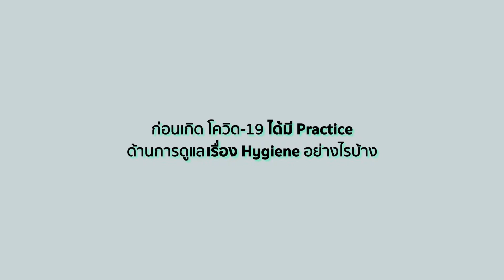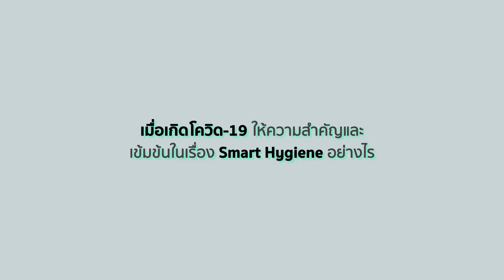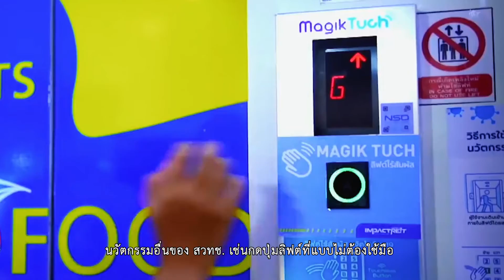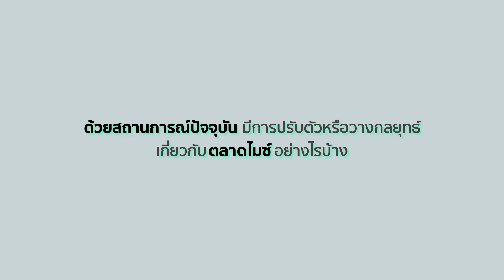Intelligence Talks l Smart Hygiene - IMPACT Exhibition Management Co., Ltd.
มาตรการความเข้มข้นด้าน Smart Hygiene 5 ข้อ ของศูนย์แสดงสินค้าและการประชุมอิมแพ็ค เมืองทองธานี
เพื่อสร้างความเชื่อมั่นกับผู้ร่วมงาน
1. จัดรอบทำความสะอาดพื้นผิวทุกแห่ง
2. สวมใส่หน้ากากอนามัยตลอดเวลา
3. Social Distancing เว้นระยะห่างทางสังคม
4. ควบคุมการจัดการ ความหนาแน่นภายในสถานที่
5. มีการระบายอากาศและการถ่ายเทอากาศที่ดี
โดย คุณกุลวดี จินตวร ผู้อำนวยการบริหาร บริษัท อิมแพ็ค เอ็กซิบิชั่น แมเนจเม้นท์ จำกัด